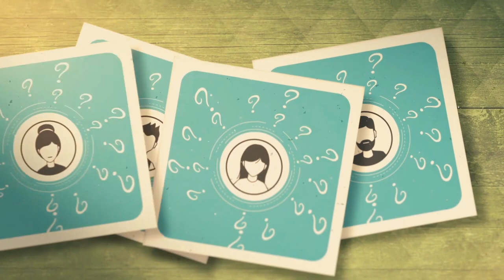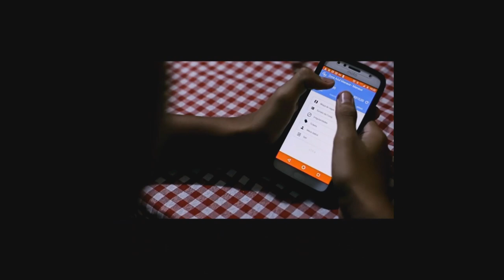Assaltante morre em troca de tiros com a polícia depois de roubar carro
02º BLOCO AGORA 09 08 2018 - Assaltante morre em troca de tiros com a polícia depois de roubar carro